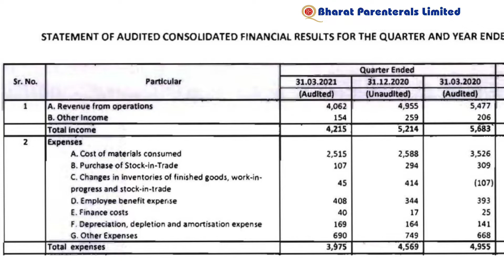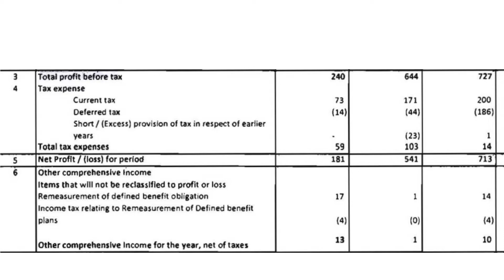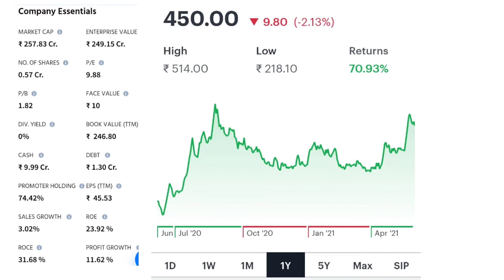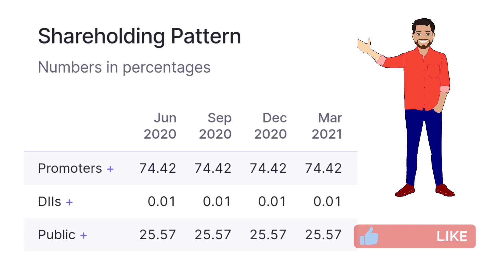Bharat Parenterals Ltd/Bharat Parenterals Ltd Q4 Results/Bharat Parenterals Ltd Results 2021